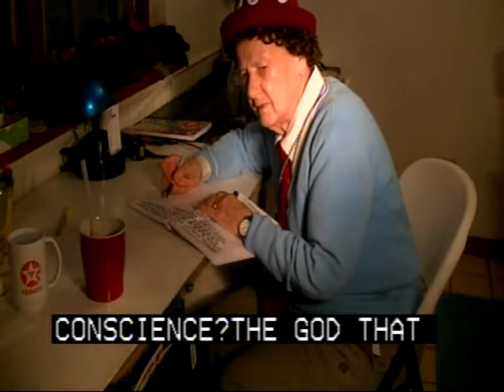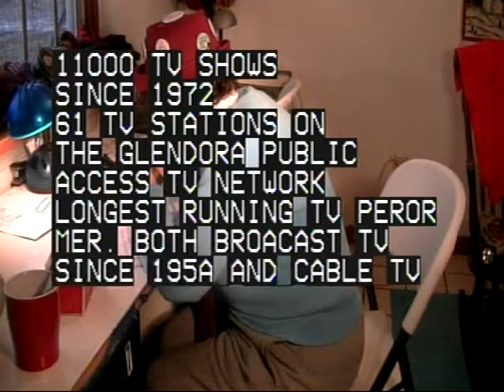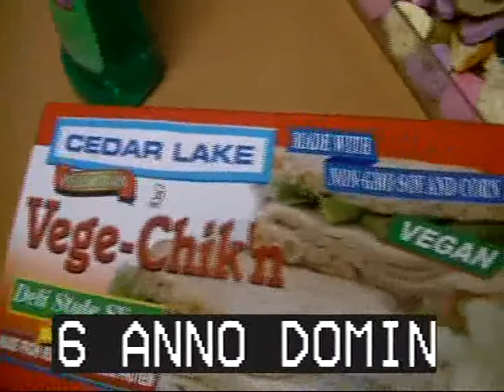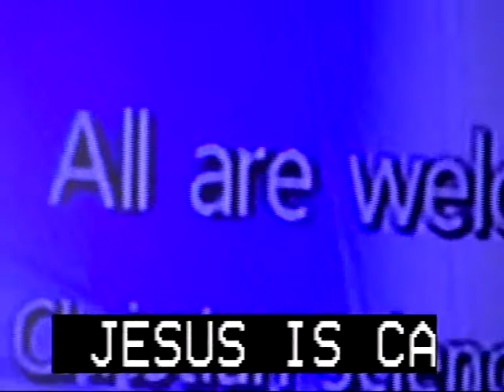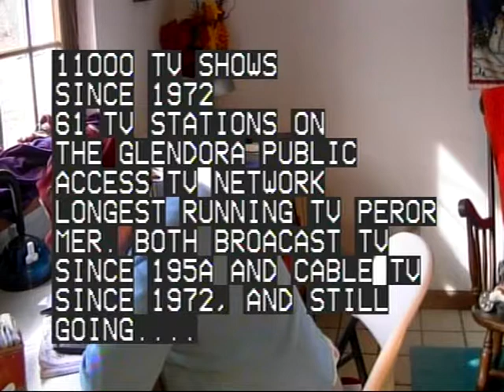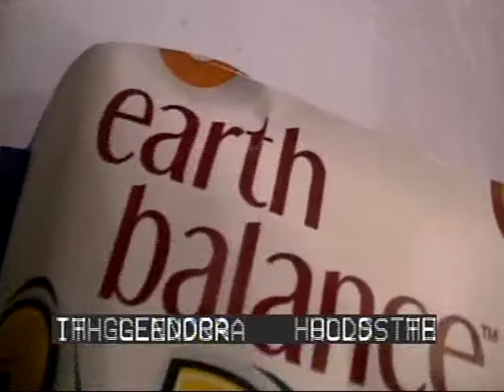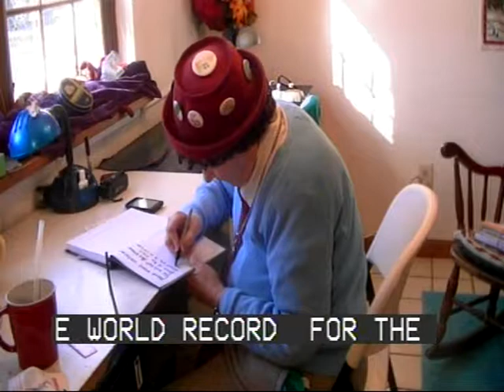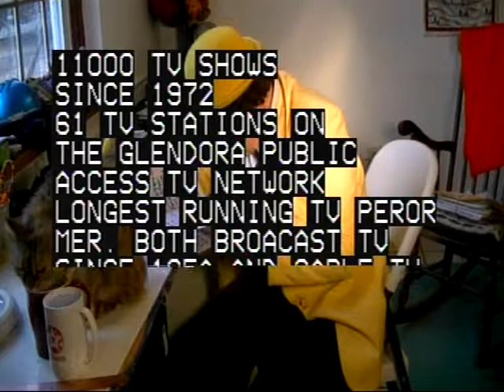DVD Video Recording 1 2045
GID TINE...SARAH YOUNG...MOENING NEDITATION...CAKE...VETERINARIANS...DURABLE [POWER...COMMUNITY CALENDAR TIME WARNER...VEGAN S\STORE...BEATITUDES...